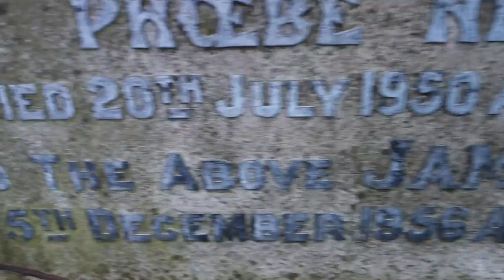Neill Ancestry, Glasgow